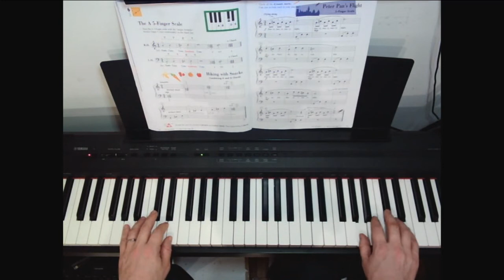28. Peter Pan's Flight / Piano Adventures 2A (All in 2 Version: Faber)